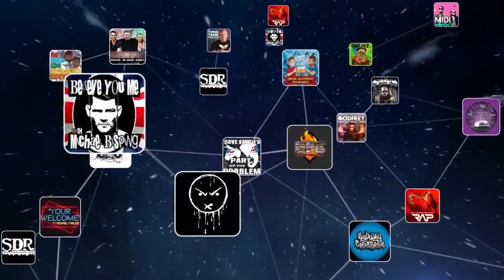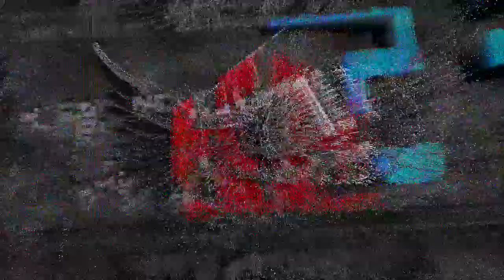Tommy Dreamer & Wolfie D | House of Hardcore Podcast - Ep 122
Wolfie D is a veteran professional wrestler who has wrestled with WWF, ECW & TNA over the course of his 30 year career. "Memphis Royalty" Wolfie D sits down with Tommy to talk coming up in Memphis, which arena is his favorite, why Macho Man was always his guy and so much more on this week's HouseOfHardcore Podcast with Tommy Dreamer.

tell them you heard them from the House of Hardcore Podcast

HouseOfHardcore Podcast is LIVE every SATURDAY at NOON ET ONLY on GasDigital Network
Or catch the YouTube Premiere the following MONDAY at 11PM after Raw